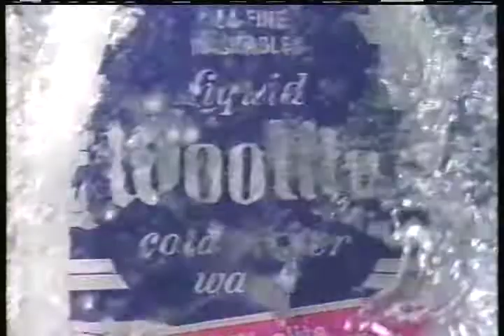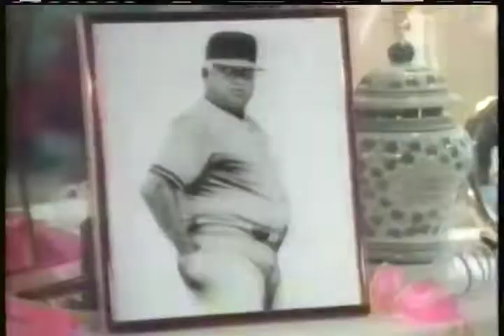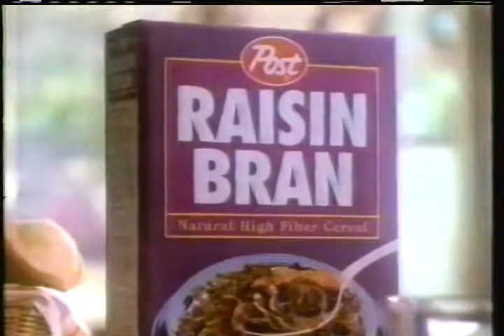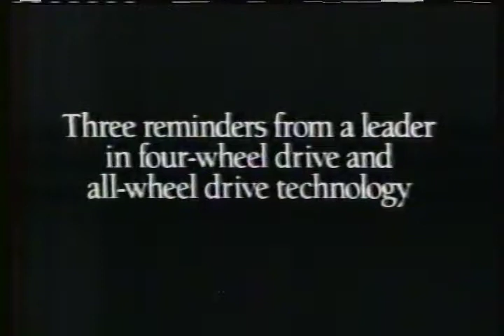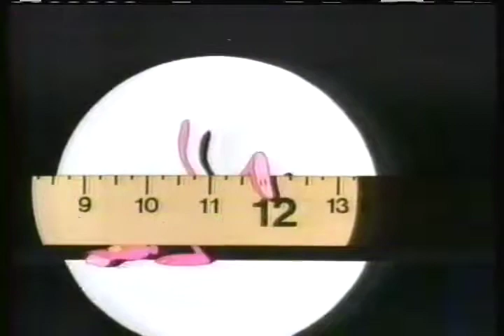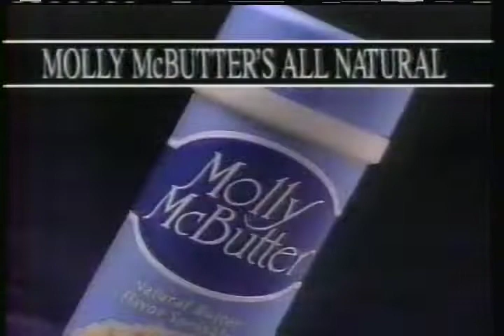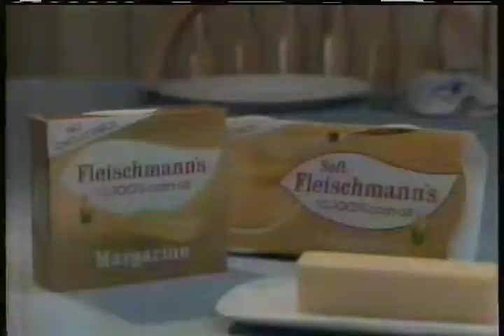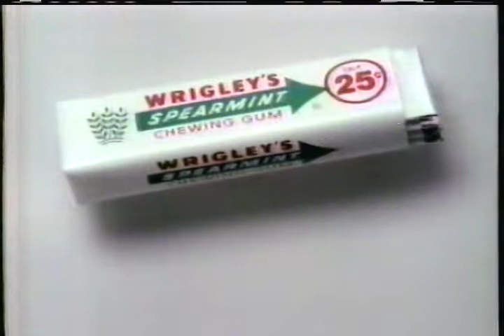January 1991 commercial compilation from WXYZ TV 7 Detroit ABC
20 January 1991 - WXYZ TV 7 Detroit ABC - Raiders of the Lost Ark (1981)
commercials:
Super Bowl XXV on WXYZ TV 7
Pop Secret popcorn
Kmart
Liquid Woolite cold water wash
Afrin nasal spray
Julie Nimoy for Oldsmobile Silhouette
Who's The Boss, Family Matters, Roseanne, Coach on WXYZ TV 12
Ultra Slim-Fast
Acura
Gillette Sensor razor
Wheat and Oat thins
Kraft Velveeta cheese
Davis Rules on ABC
ABC Sunday Night Movie bumper
New Kids on the Block at Disney MGM Studios on ABC
Chi-Chi's
1991 Geo Prizm
WXYZ TV 7 Action News preview
Big Red gum
Visa card
Post Raisin Bran cereal
Sucrets sore throat lozenges
Bayer Plus
Thirty Something on WXYZ TV 7 ABC
Son of the Morning Star on ABC
Diet Coke
Motrin IB
Chrysler Jeep/Eagle
Whirlpool home appliances
Kraft Light American cheese singles
All My Children on ABC
Good Morning America on WXYZ TV 7 ABC
ABC News Gulf War update
McDonald's new burger prices
DOC eyeglasses
WXYZ TV 7 news
The Pink Panther for Owens-Corning Fiberglass
I Can't Believe It's Not Butter!
Chevrolet
Pizza Hut
York Peppermint Patties
Halls
Dentyne sugar free gum
Keystone beer
Molly McButter
Dodge trucks
WXYZ TV 7 Action News brief
Roggin's Heroes on WXYZ TV 7
Eagle Talon skiing deal
Kellogg's Frosted Flakes
Fleischmann's corn oil
Auto batteries at Kmart
Diet Docter Pepper
Ford Taurus LX
Equal Justice on WXYZ TV 7 ABC
Honey Nut Cheerios
Little Caesars Lucky Sevens promotion
Scrubbing Bubbles bathroom cleaner
ABC News Gulf War coverage promo